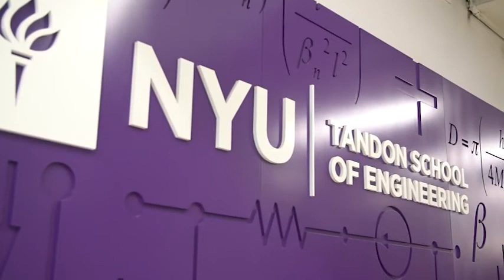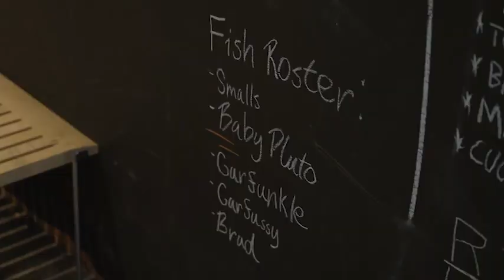MIR SEGODNYA 2022 12 01 2